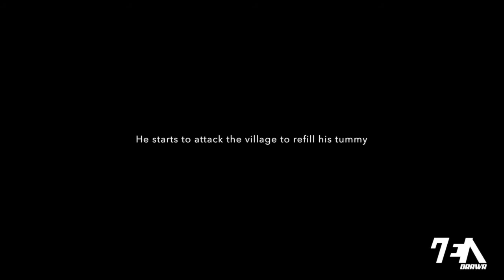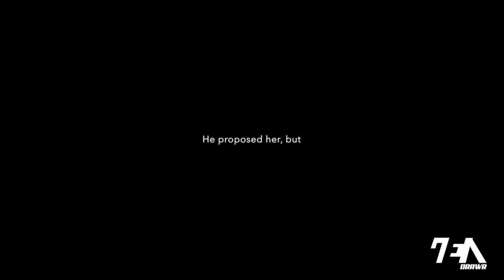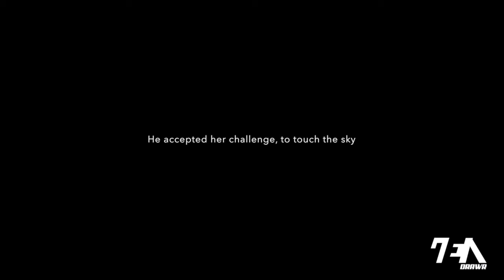2D Short animated film Ratna Delima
A short animated video I did for my assignment.